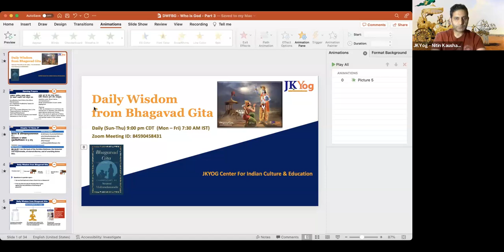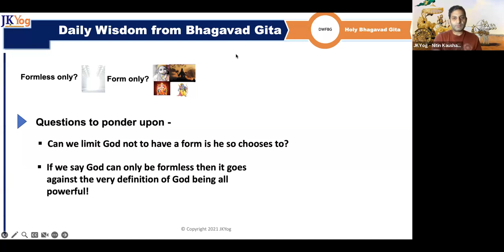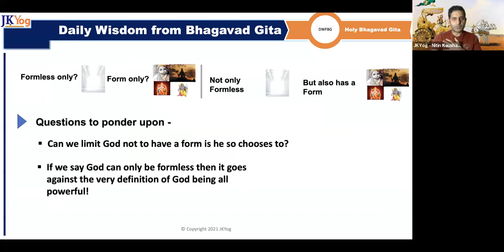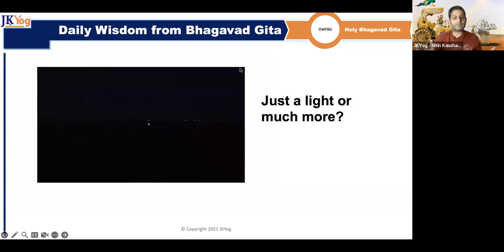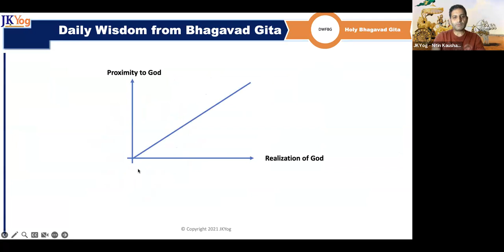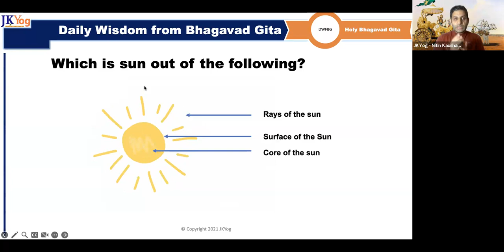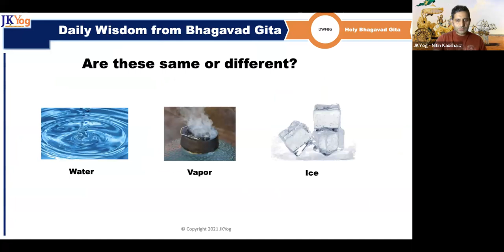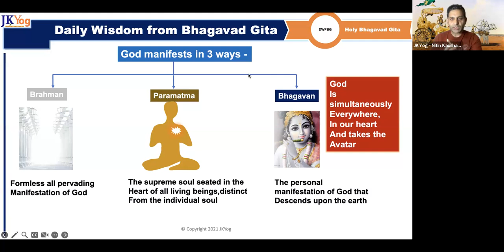DWFBG - What are the different MANIFESTATIONS of GOD ?(Part 1) - 9th May 2023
Understanding the different manifestations of God and the differences among these..